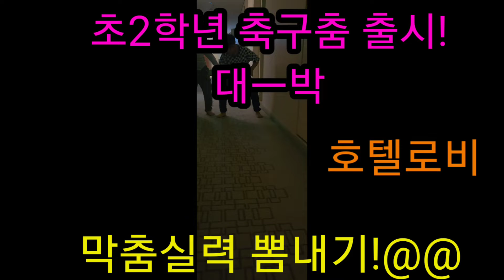축구하는 막춤대결 짱 대박입니다!